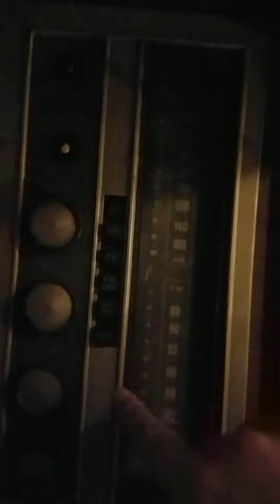MCM Cabinet HiFi